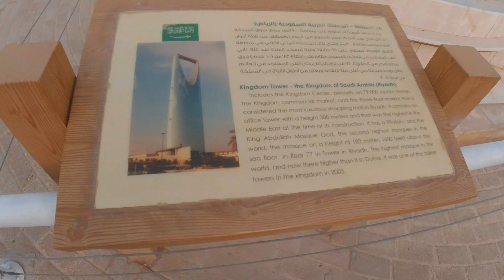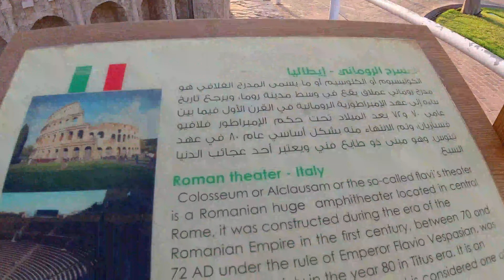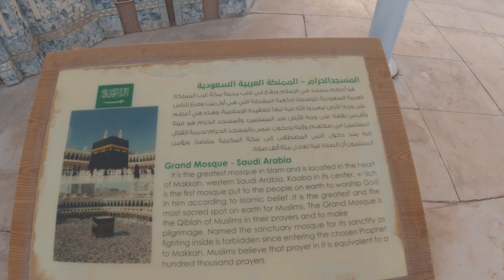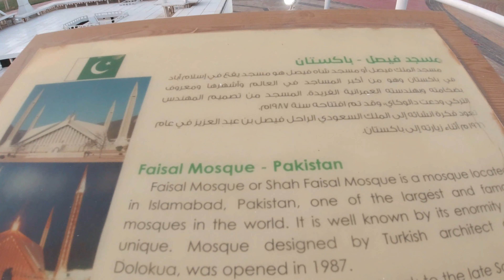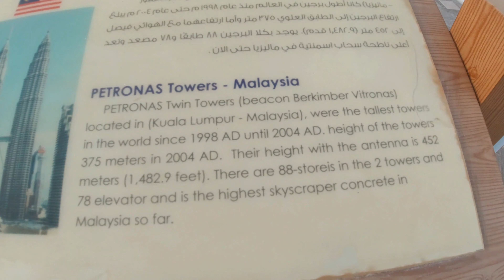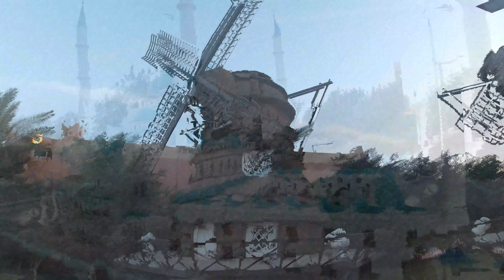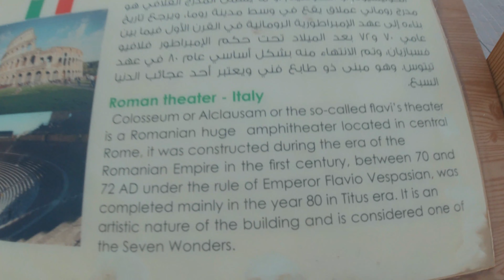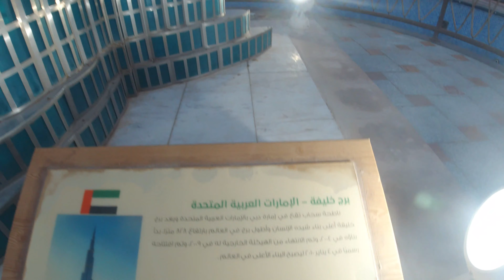Miniatures of the world's well known sites!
Hi!i am Umair afridi.

The World Sights Park includes miniatures of some of the worlds well known sites distributed throughout the 25000 squar meters park. From the great wall of china to the Eiffel tower of Paris.

Many of the 31 miniatures there were created with great attention to details such as the petra of Jordan. Although it’s a world sights park it has a certain part of it dedicated to Saudi Arabia’s main sightseeing such as Madain-Saleh, the worlds highest skyscraper in Jeddah and the two holy mosques